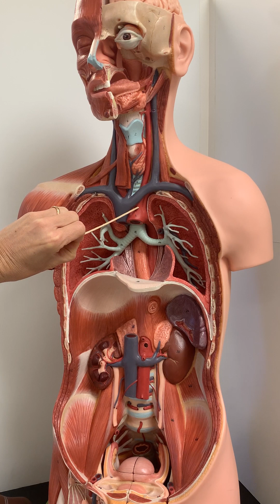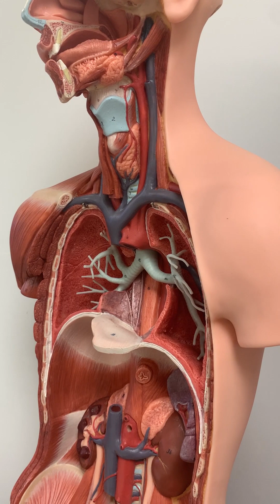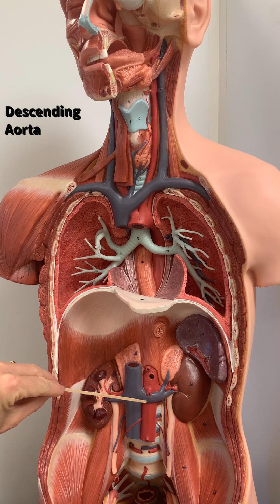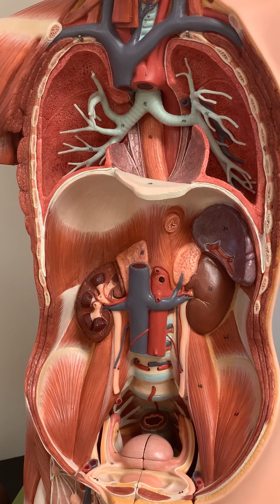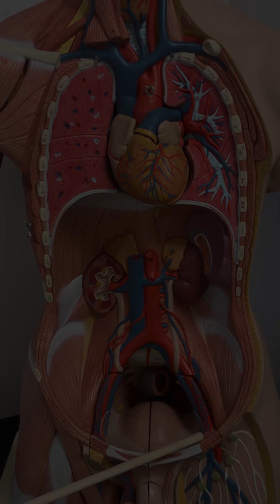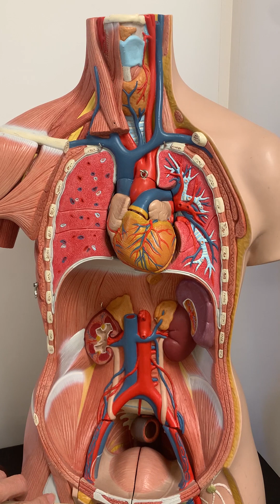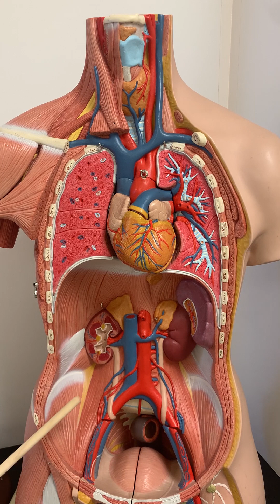A&P II Blood Vessels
Follow me through a walk-through of the Head-Torso and Torso-Trunk models for the blood vessels. Use your Lab Guide Blood Vessels to check off the vessels.
This video is not an extensive list of all the blood vessels located on the model, but cooresponds to the Lab Guide used in GC A&P II labs.